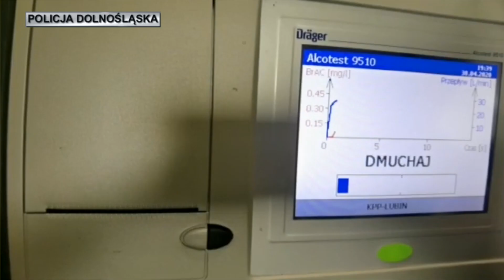LUBIN. Wypiła jedno piwo… i uderzyła w zaparkowany samochód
Ponad 1,5 promila alkoholu w wydychanym powietrzu miała 60-letnia kobieta, która uderzyła swoim samochodem w zaparkowane przy drodze inne auto. Lubinianka tłumaczyła policji, że wypiła tylko jedno piwo.